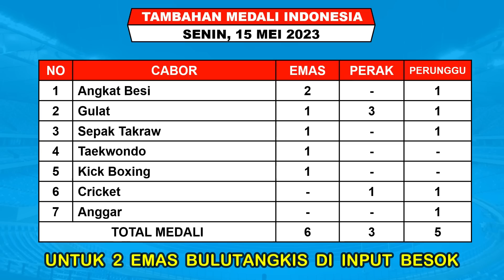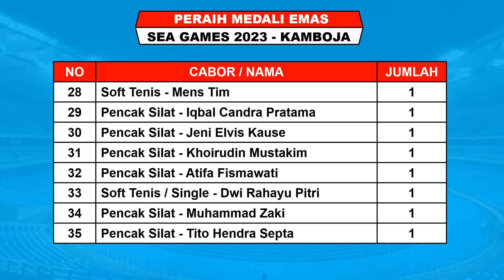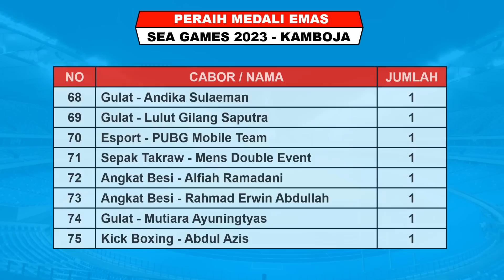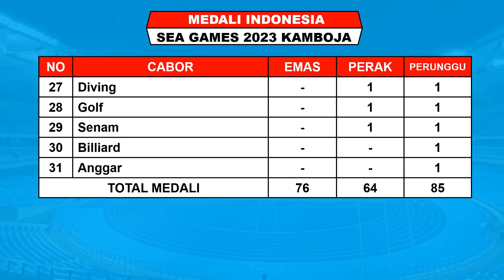INDONESIA TAMBAH 6 EMAS ~ Update Medali Sea Games Hari Ini Senin 15 Mei 2023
Sea Games 32 Akan Digelar Kamboja Mulai Tanggal 29 April - 17 Mei 2023
Berikut Hasil Perolehan Sementara Medali Sea Games 2023 Senin 15 Mei 2023 Hingga Pukul 15.00 WIB

1. RCTI
2. MANC TV
3. INEWS TV
4. RCTI+

FANSPAGE FACEBOOK : Alfaith Sports
SUMBER / SOURCE : WEB SEA GAMES CAMBODIA